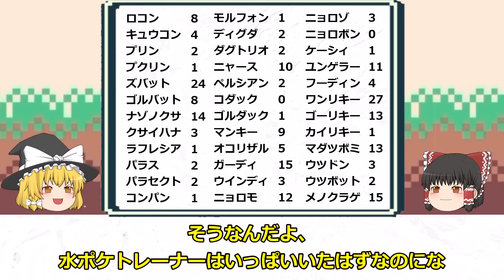【初代ポケモン】全トレーナーポケモン使用数TOP5【ゆっくり解説】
ストーリー中に出てくる全トレーナーの使用ポケモンを数えてランキング形式で紹介！
トップ5の紹介後は、全ポケモンの使用数も発表します！

【初代ポケモン赤緑】レアトレーナー使用ポケモンも含めて設定を解説【ゆっくり解説】